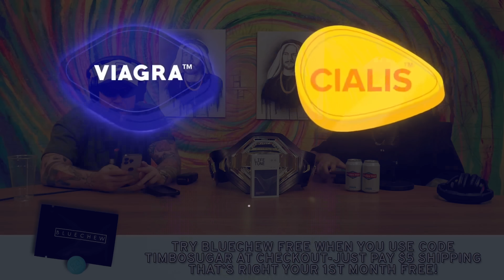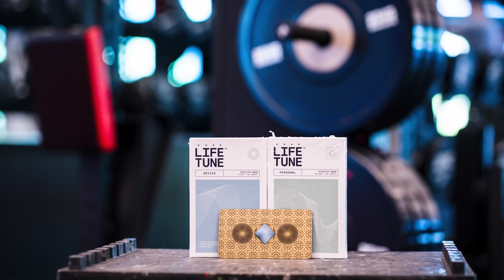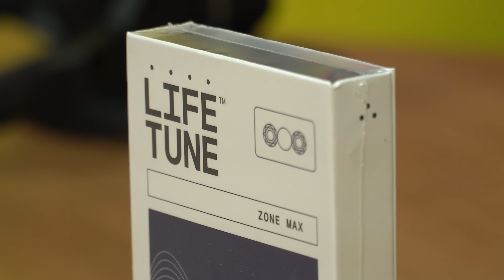Suga Sean Has CTE? Suga's Surgery / Tim's Cornering Advice | TSS | EP.304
Code: 'Timbosugar'
for your first month FREE!

Limited Time Suga Merch!

For Exclusive Content From Tim including the new Confidential podcast, and for Never Before Seen Content!

00:00 - Intro
00:20 - Montana Trip Recap
03:38- Tim & Suga Giving Back
05:30 - Suga Rewatches Merab Fight
06:25 - How’s Schmitty Handling The Fame?
08:33 - Tim Getting Hate For His Cornering Advice
11:12 - Suga Getting Surgery
13:22 - Monkeys As Pets
19:40 - Suga On Improving His Wrestling & BJJ
20:28 - BSD VS Moicano
22:50 - How Does Tim & Suga Help Up & Coming Fighters
26:30 - Biggest Lessons You’ve Learned In Your Career
29:33 - Suga’s Coaching Style
33:25 - Max Vs ilia Predictions
35:15 - Aspinal Back Up Fighter For Jones Vs Stipe
36:19 - Fight Card At The Suga Fantasy Factory
38:48 - Dana White Getting Into Boxing
39:30 - Suga Calls Out Devin Haney
41:50 - Red Wants To Open Up Another Coffee Shop
46:15 - Umar Doesn’t Want To Wait To Fight Merab
49:25 - Tim & Suga Ruin A Tinder Date
54:20 - Playing Horse